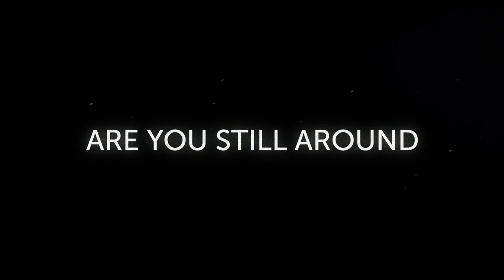Operator Unknown & Leo Wood - Are You Still Around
Simply stunning. Out now as part of Formations.